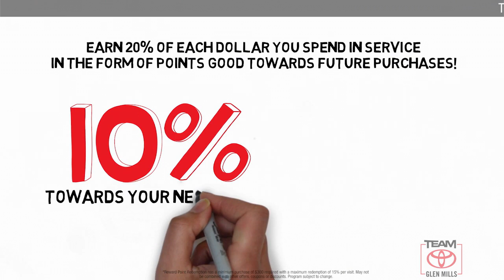Used 2006 Lexus RX 330 4DR AWD, GLEN MILLS, PA GM78517A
TeamToyotaGlenMills.com

[RLVID:14435:49e65cd46d4ab8c0:de451f10917ba74e:1]